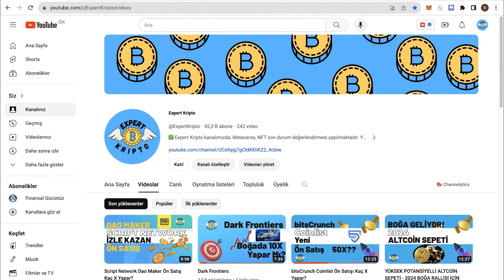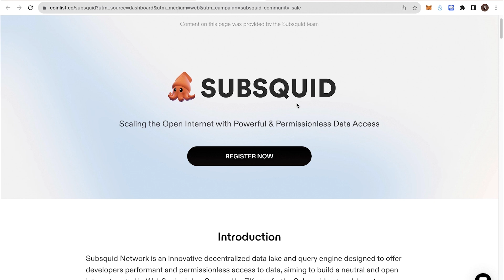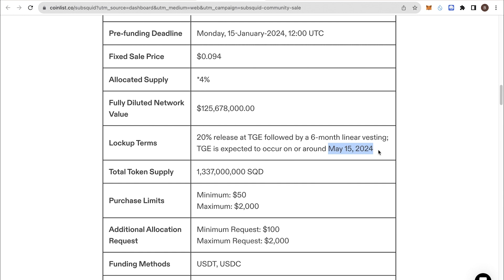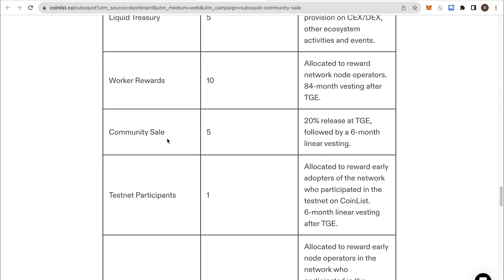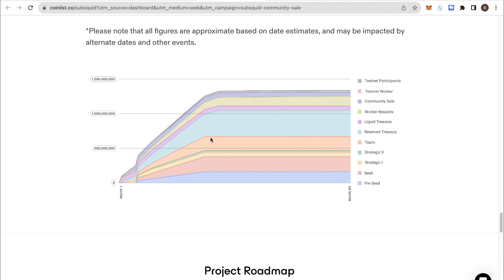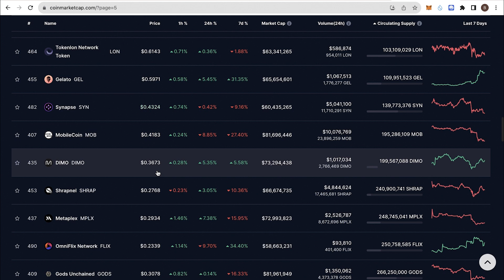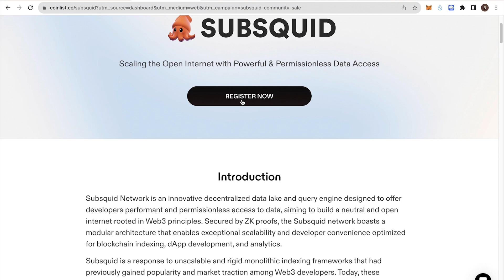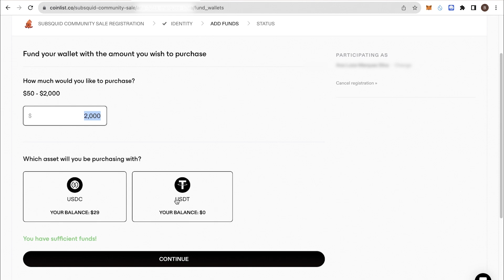Subsquid Coinlist Ön Satışı Kaç X Yapacak?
Coinlist Subsquid ön satışını değerlendiriyoruz. Yüksek potansiyelli Subsquid projesi nasıl bir sorunu çözüyor, Coinlist Subsquid ön satışı ucuz mu pahalı mı, kripto para piyasasındaki stratejileri nedir, token economics, Coinmarketcap sitesindeki diğer coinlere göre potansiyeli nedir, hepsi ve daha fazlası videomuzda!